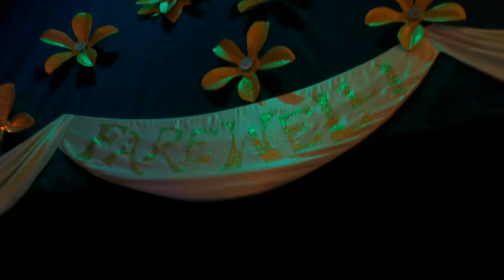[POV] “IT'S A SMALL WORLD" 2021 CHRISTMAS VERSION 🎄DISNEYLAND 🏰 1 DAY TILL 💗 BEAUTIFUL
Inspired by the advent calendar I recently received as a present 💝 from my favorite friend and mentor 🎹, here's our countdown to Christmas Day 🎄
I've put together my favorite music 💿  and clips 🎞 from my favorite place 🏰 Disneyland 🎡🎠🎢

Dr. Christine Hye-Su Kim is the heiress to the tradition of the great pianists. As a concert pianist, she has given thousands of successful performances, both solo and with orchestras in North America and Europe, at venues such as the Weill Recital Hall, Carnegie Hall and at the Aspen Music Festival. Dr. Kim was a faculty member at the USC Thornton School of Music for a number of years. She studied with the world’s best Dr. Stewart Gordon, Leon Fleisher, Ann Schein, John Perry, Marc Durand, and Vitaly Margulis, among others. She was the top incoming and top graduating student. Her sheet music are available online as printable digital downloads.

김박사 Dr. Christine Hye-Su Kim 은 세계 최고분들의 수제자 로 수석 입학 수석 졸업 을 한, 피아노 시작 한 1년 후에 오케스트라 와 협연, 2 년 후에 국제 콩쿠르 수상, 5년 안에 라이브 라디오, 15개의 상들, 대상들, 티비, 신문, 자선 콘서트들 과 기부 콘서트 들의 초청 아티스트로, 솔로 아티스트로 활약한 명문 음대 교수 경력 을 가진 피아니스트 이다. 북미 와 유럽 등 6000번 넘는 솔로 연주들을 최정상급 정치인들 과 세계 적인 기업인들 미국우주항공 과학자들 아카데미 수상자들 외 각종 분야의 전문인들 을 관객 으로 한 국제적인 무대 에서 기립박수를 받은, 전설들의 스카우트 를 받아 키워진 클래식 혈통을 잇는 음악가 이다.